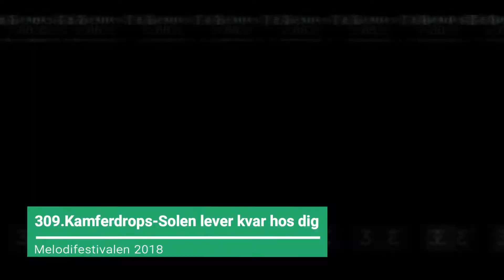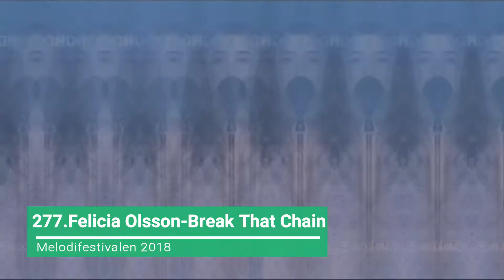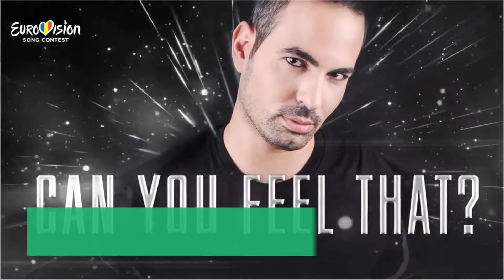Eurovision 2018 National Selection Season 2018 Top 528 Part 6 (310-261)